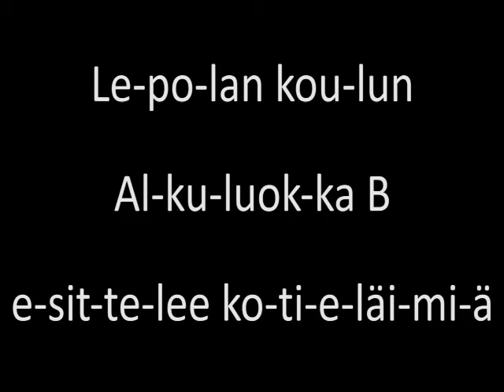Kotieläimiä: Hevonen (B)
Lepolan koulun Alkuluokka B esittelee opetusvideollaan hevosen.